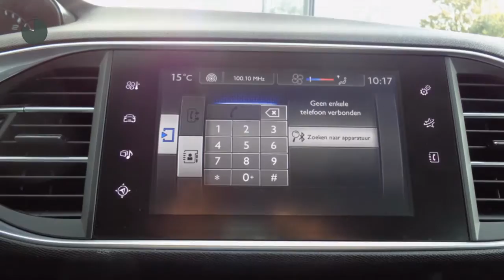Peugeot 308 1.6 HDi 120PK BLUE LEASE NAVIGATIE CRUISE CONTROLE